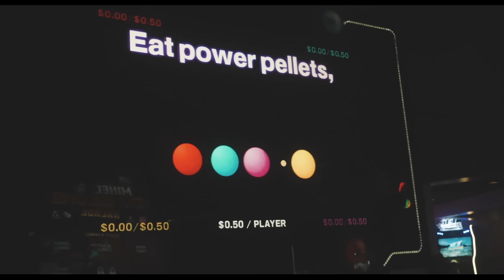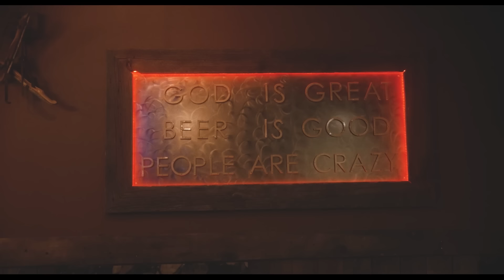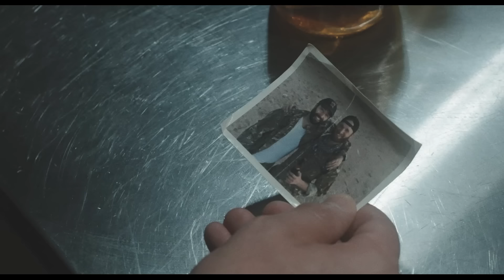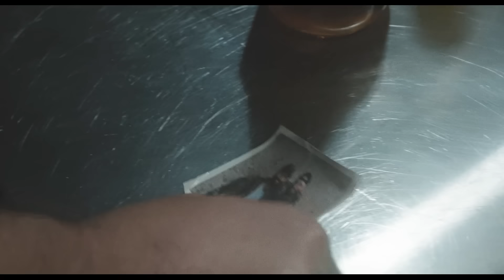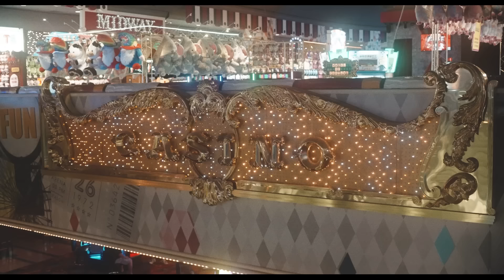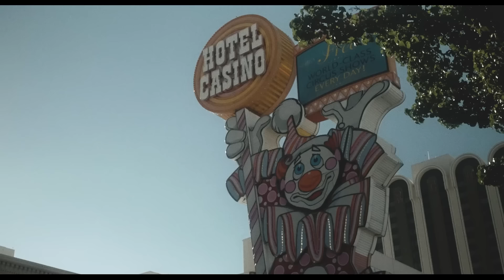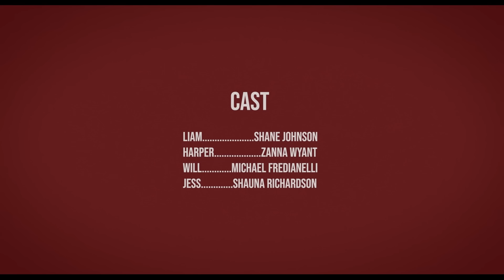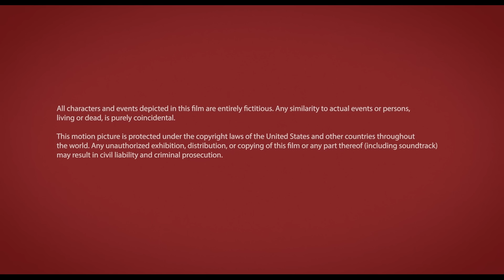He Never Came Home | The Nothing Man | Hollywood War Drama Movie | Full Free 2024 Movie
An Afghanistan war veteran exhibiting odd behavior prompts a friend to secretly reach out to his old army buddy, who harbors a dark secret from their war days.

2024.  Stars: Shane Johnson, Rosanna Wyant, Michael Fredianelli